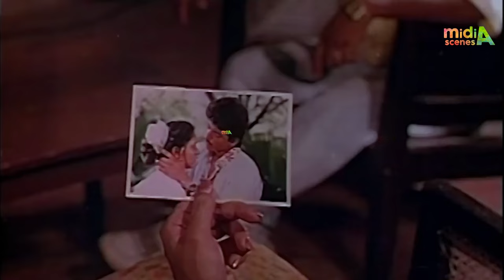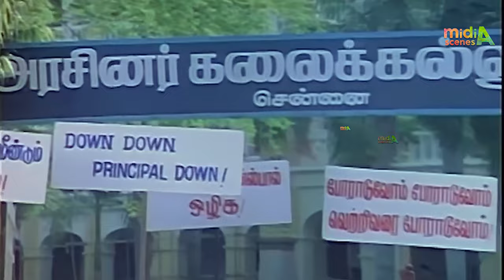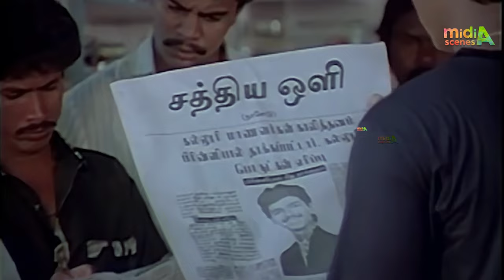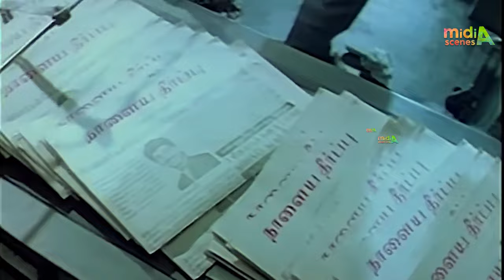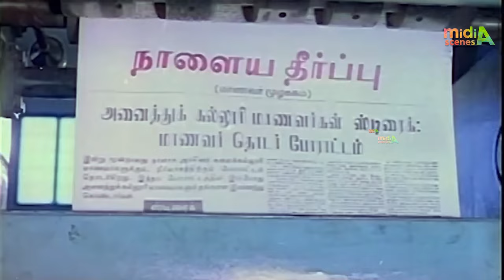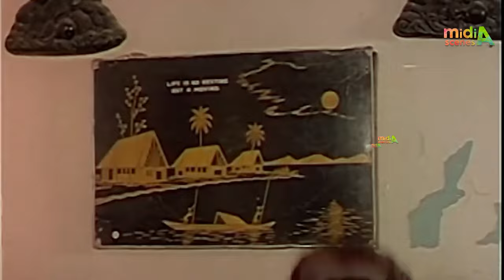புல்லு போட்டு சாம்பார் ஊத்தி சாப்பிட்ருவோம் .,இத மட்டும் நீ சாப்பிடல .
Article
Talk
Read
Edit
View history

Tools
From Wikipedia, the free encyclopedia
Naalaiya Theerpu
Naalaiya Theerpu DVD Cover.jpg
DVD Cover
Starring
Vijay
Keerthana
Cinematography R. P. Imayavaramban
Edited by Gautham Raju
Production
company
V. V. Creations
Release date
4 December 1992
Running time 140 minutes
Country India
Language Tamil
Naalaiya Theerpu (transl. Tomorrow's verdict) is a 1992 Indian Tamil-language action film directed by S. A. Chandrasekhar and produced by his wife Shoba Chandrasekhar which marked the debut of their son Vijay as a leading actor. The film which also starred Keerthana and Easwari Rao, with Srividya, Radha Ravi and Sarath Babu in supporting, had music composed by newcomer Manimekalai, cinematography by R. P. and editing by Gautham Raju. The story revolves around Arun Mehta, a businessman who has many extra-marital affairs, molests his wife, Mahalakshmi. However, things take an unexpected turn when she gets pregnant and has a son Vijay who later avenges against the deeds of his father.

The film was released on 4 December 1992 to mostly negative reviews and became a box-office bomb, though Vijay won the Cinema Express Award for Best New Face Actor.

Plot

This article needs an improved plot summary. You can provide one by editing this article. (November 2021) (Learn how and when to remove this template message)
Mahalakshmi is molested by her husband Arun Mehta, who has affairs with many other women. Mahalakshmi has a son Vijay, whom she raises on her own. However, things change when her son grows up.

Cast
Vijay as Vijay
Keerthana as Priya
Easwari Rao as Rani
Srividya as Mahalakshmi
Radha Ravi as Arun Mehta
Vinu Chakravarthy as Sundaramoorthy
Gowtham Sundararajan as Rocky
K. R. Vijaya as a Judge
Sarath Babu as Priya's brother
Dhamu as Dhamu, Vijay's friend
Srinath as Vijay's friend
Mansoor Ali Khan as an Inspector
Major Sundarrajan as D.P
V. Gopalakrishnan as Commissioner of police
S. S. Chandran as Meenatchisundaram MLA
Jai Ganesh as Rajasekhar, College Principal
Pandu as Lecturer
Typist Gopu as Police Constable
S. N. Surendar as Press Editor
K. S. Jayalakshmi as Ambika
Chaplin Balu as Vijay's friend
Kavitha
Production
Vijay made his debut as a leading actor with the film, aged eighteen.[1] A fan of Rajinikanth, he told Chandrasekhar that he wanted to headline a film. Vijay enacted a scene from Annaamalai (1992), the one in which the title character (Rajinikanth) challenges Ashok (Sarath Babu). Chandrasekhar recalled, "He did it exactly the way it was in the film, especially the line mark this date in your calendar [...] That's when I realised that he had talent, a fierce passion."[2]

Soundtrack
The music was composed by M. M. Srilekha, under the name of Manimekalai at the age of 12.[3] The film featured lyrics written by Pulamaipithan, P. R. C. Balu and Bharani. The latter went on to become a popular music composer.[4][5]

No. Title Singer(s) Length
1. "Aayiram Erimalai" S. P. Balasubrahmanyam 4:49
2. "Ammadi Rani" S. N. Surendar, Minmini 4:51
3. "Maapillai Naan" S. N. Surendar, Minmini, Manimekalai 7:41
4. "Vaadai Kulirkatru" K. S. Chithra 4:58
5. "MTV Parthuputta" Sangeetha 5:06
6. "Udalum Intha Uyirum" S. P. Balasubrahmanyam, K. S. Chithra 4:35
7. "Udalum Intha Uyirum" (Sad) S. P. Balasubrahmanyam, K. S. Chithra 4:30
Total length: 36:30